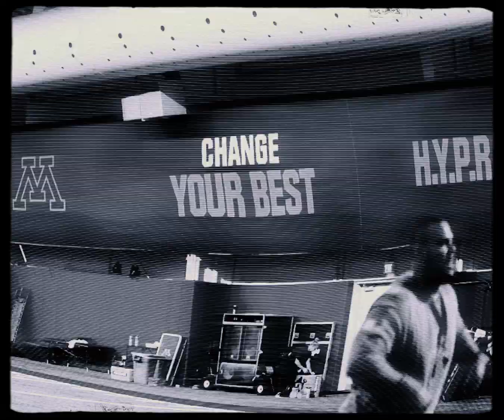Gopher Football | 2024 Spring Ball Starts Now!